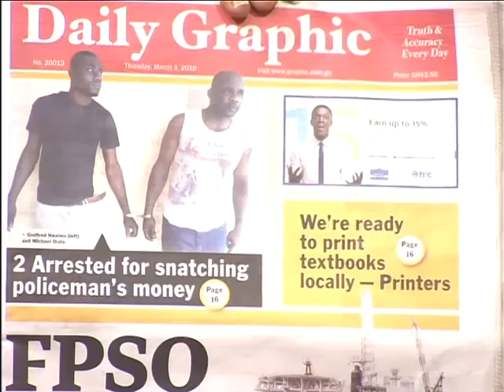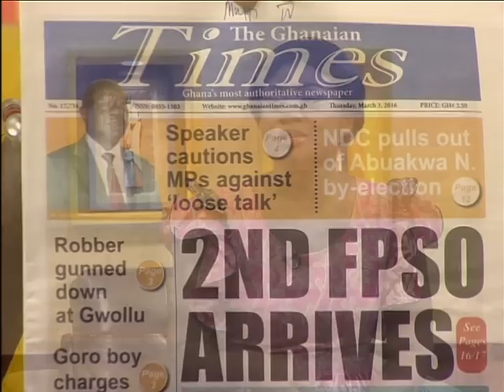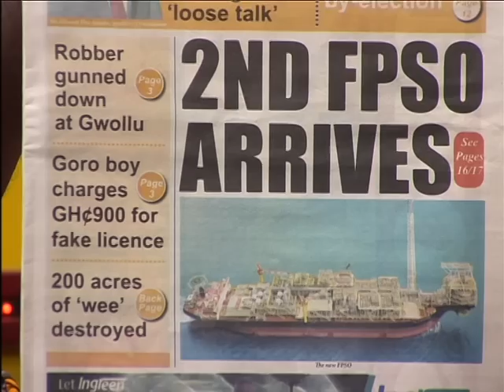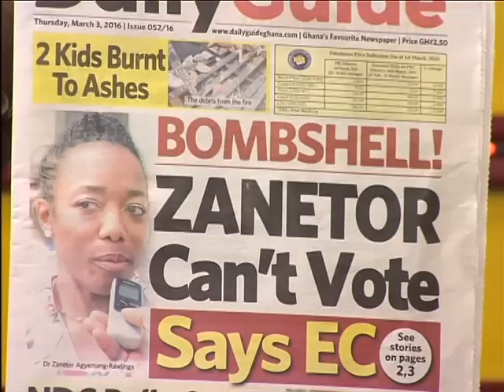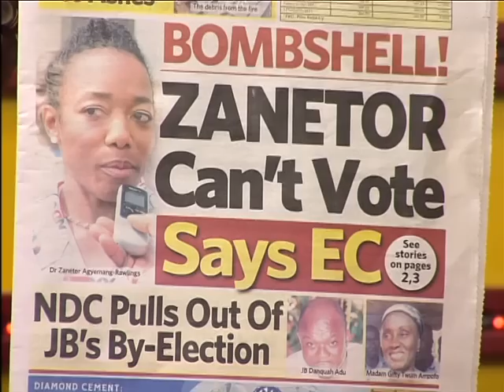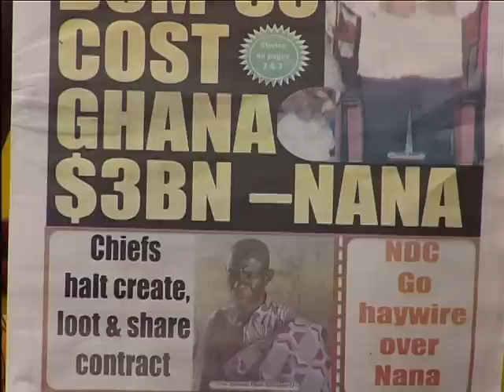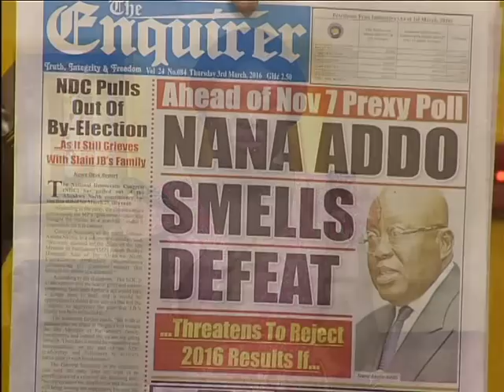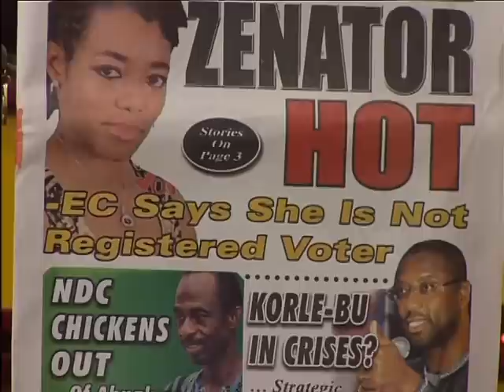Newspaper headlines on Adom TV (3-3-16)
Newspaper headlines report in Twi and others matters arising in Ghana.